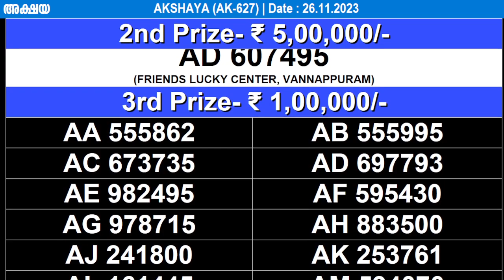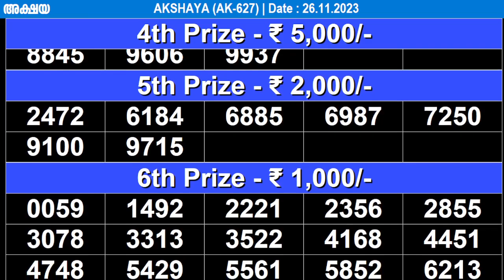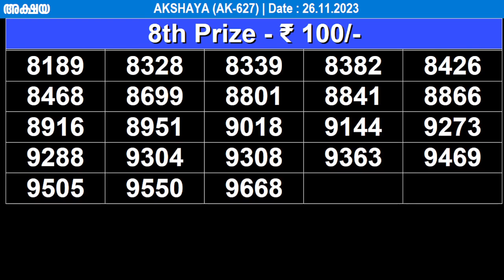KERALA LOTTERY AKSHAYA AK-627 | LIVE LOTTERY RESULT TODAY 26/11/2023